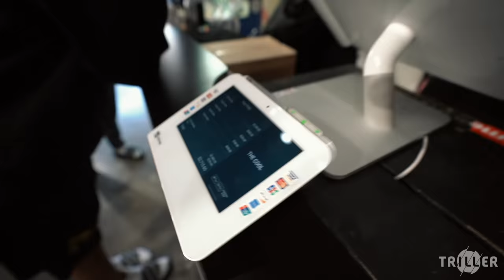Los Angeles Lakers Quinn Cook Goes Shopping For Sneakers With CoolKicks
Visit Cool Kicks:
7565 Melrose Ave Los Angeles, CA - (COOL KICKS LA) 7718 Melrose Ave, Los Angeles, CA 90046 - (The CooL)
6701-U Loisdale Road, Springfield, Virginia - (COOL KICKS VA)

Edit
@santiagofilmz (Editior/film)